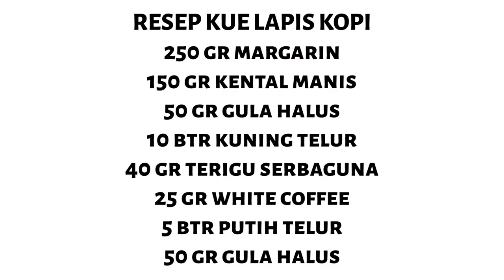RESEP EKONOMIS ‼️ KUE LAPIS WHITE COFFEE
SELAMAT DATANG DI CHANNEL YOUTUBE @Lenny's homemade

RESEP KUE LAPIS WHITE COFFEE
loyang persegi : 17*17
resep @leny.mariyanti

250 gr margarin
150 gr kental manis
50 gr gula halus
10 btr kuning telur
40 gr terigu serbaguna
25 gr bubuk white coffee
5 btr putih telur
50 gr gula halus